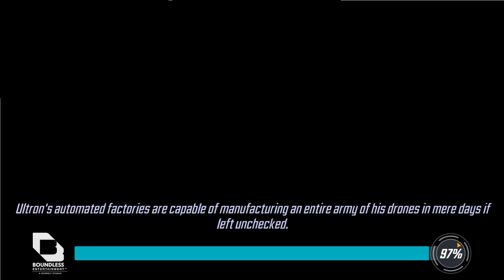War practice attack Zombie Iron man undying vs tangled web dorm